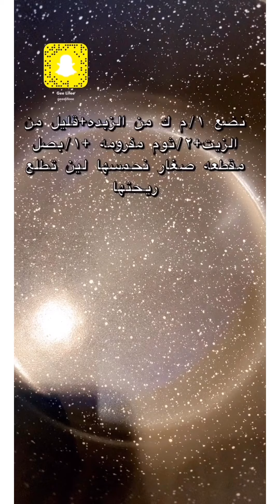شوربة فطر بالكريمه الطعم روعه 👌🏻😍